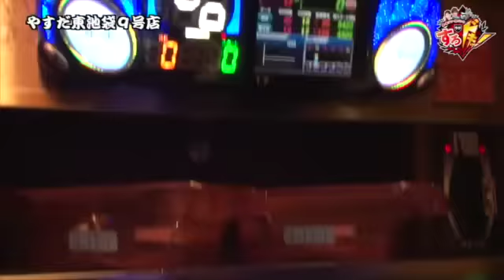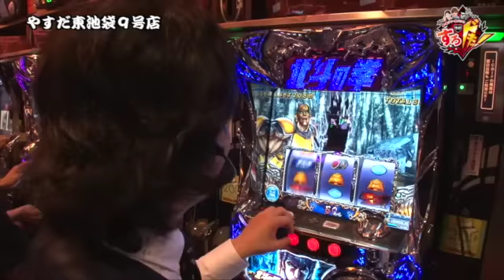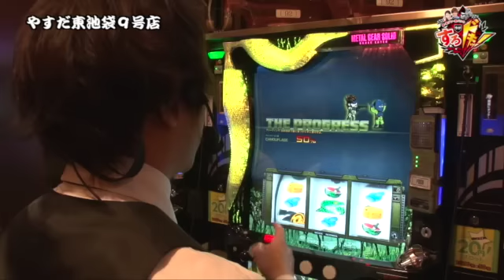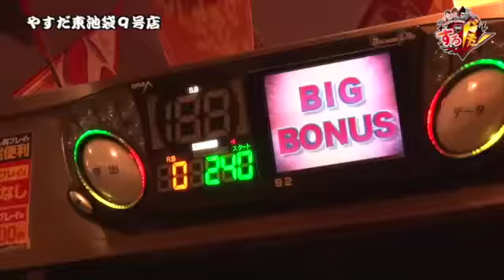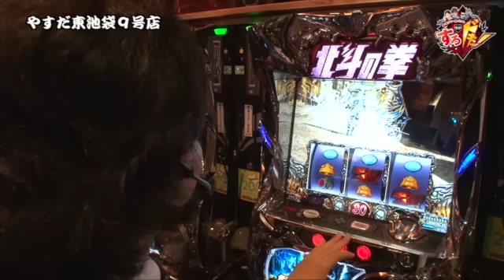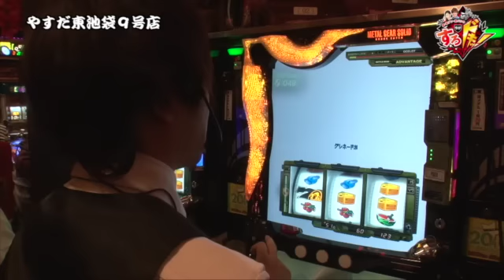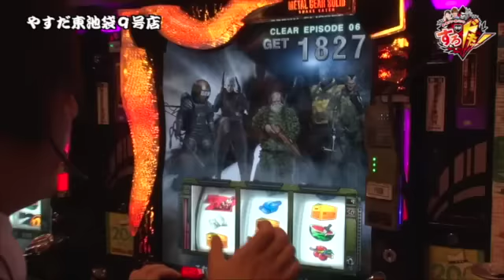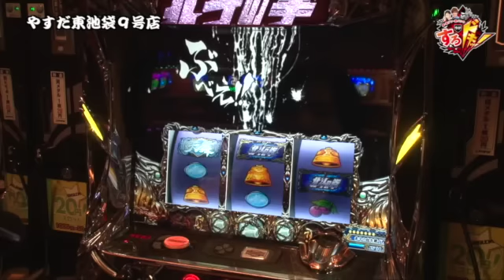《タク》《コウタロー》【メタルギア ソリッド スネークイーター】舞・諸ゲン・黒バラの今がすろドキッ！ 第63話 (1/2)[ジャンバリ.TV][パチスロ][スロット]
今回はタクとコウタローがやすだ東池袋９号店を攻略！初攻略の店舗だが常連さんの情報を元に攻略していく！

■実戦台：パチスロ北斗の拳　修羅の国篇、メタルギア ソリッド スネークイーター